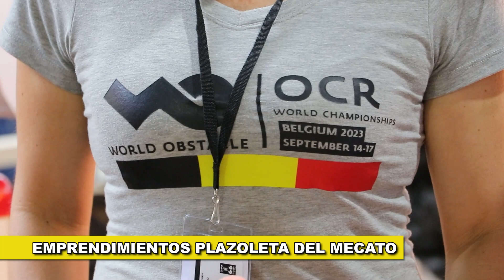Un Emprendimiento Dulce que Impulsa los Sueños de los Deportistas Trujillenses en su Viaje a Bélgica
🍍🍦 Emprendimiento de ¡Piña con Helado!, en la plazoleta del mecato y con una misión especial: recaudar fondos para 9 atletas trujillenses quienes competirán en Bélgica representando a Colombia